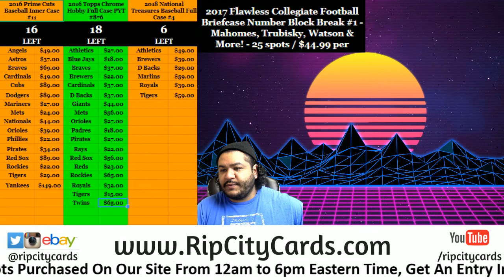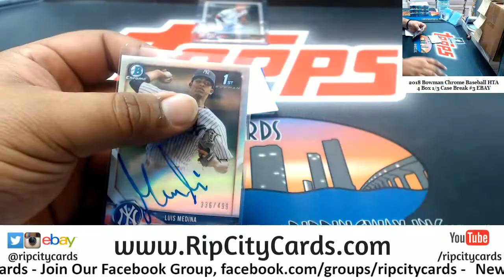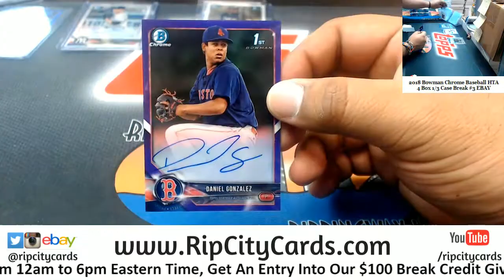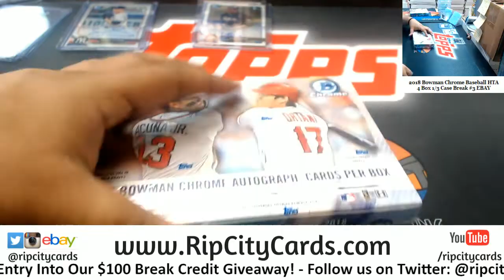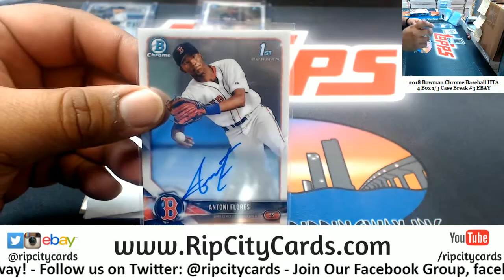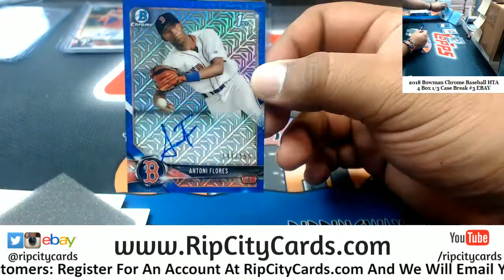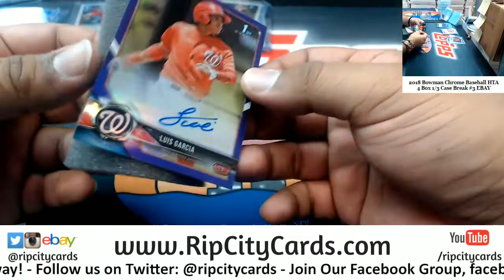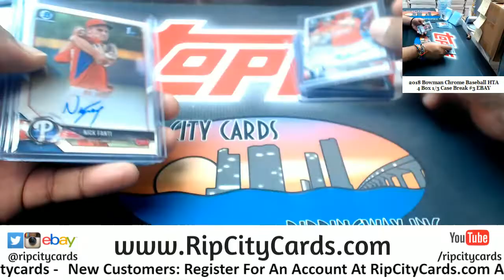2018 Bowman Chrome Baseball HTA 4 Box #3 EBAY